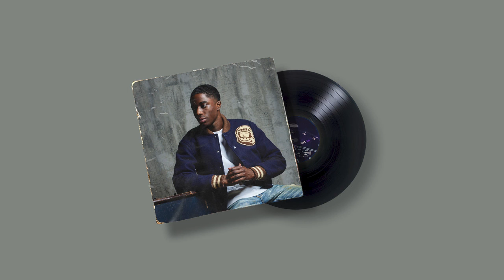'HOLE IN ONE' (JBEE X POP SMOKE TYPE BEAT)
Luc's beat 86

LOGIC,BOOMBAP,VINYLDAYS,KENDRICKLAMAR,WUTANG,BEATS,TYPEBEAT,JID,KANYEWEST, DRAKE, TRAVISSCOTT, JACKHARLOW, JUICEWRLD,
STORMZY,UKDRILL,JCOLE,21SAVAGE,TYLERTHECREATOR,MACMILLER,
XXXTENTACION,TOKEN,POPSMOKE,DENZEL CURRY,AMINE.